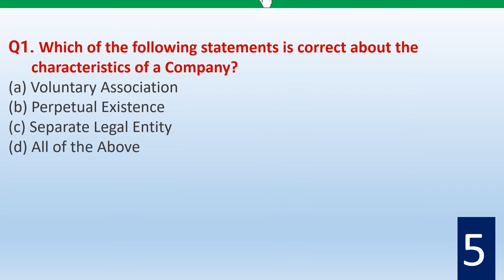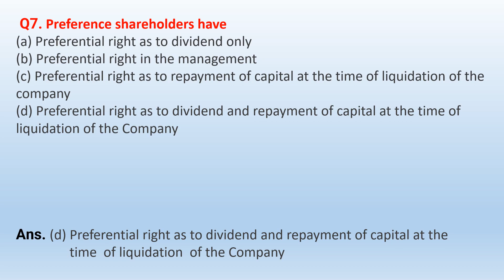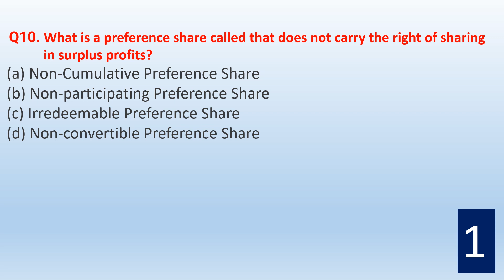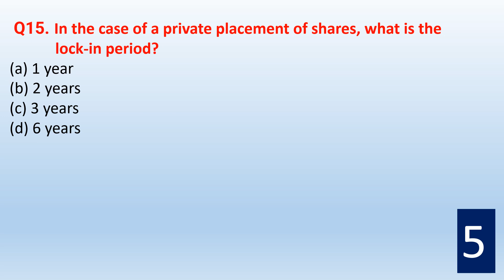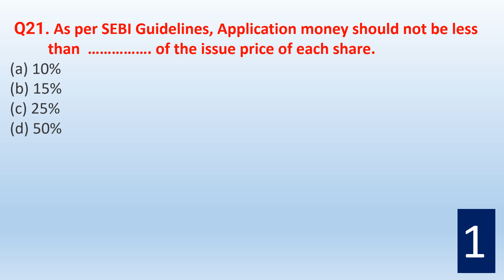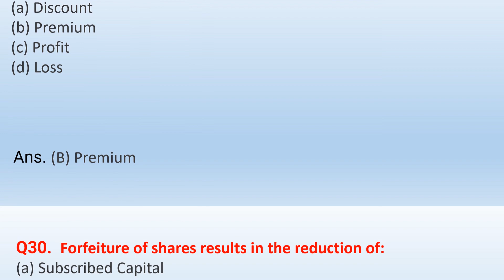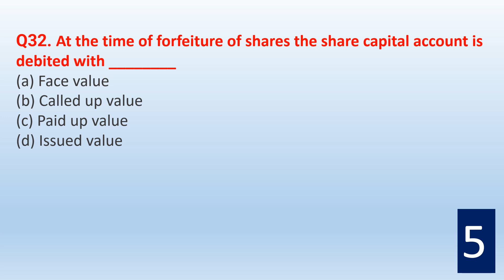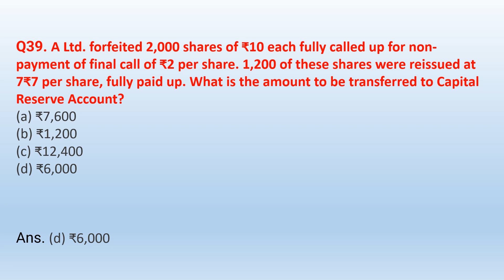Most Important Questions on Issue of Shares/ Class 12/ Accountancy/Chapter 7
This video is very helpful for academics as well as competitive exams